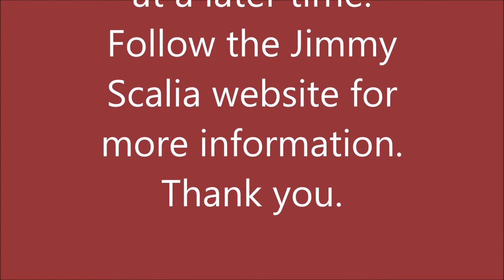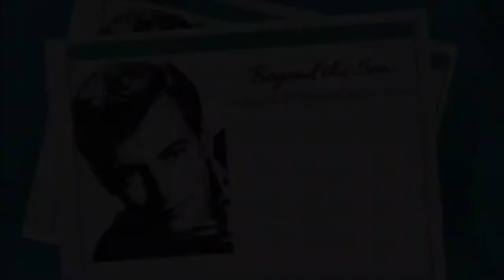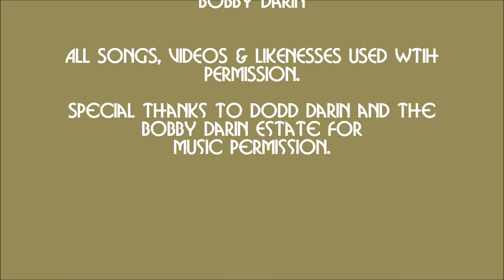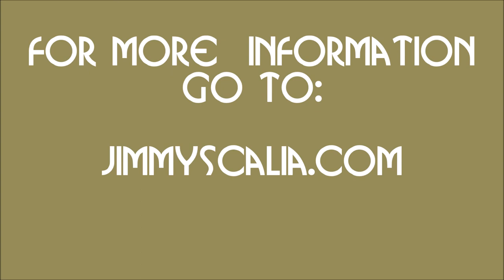The Lodi Show - LT Anthony Mobilio - Episode 1